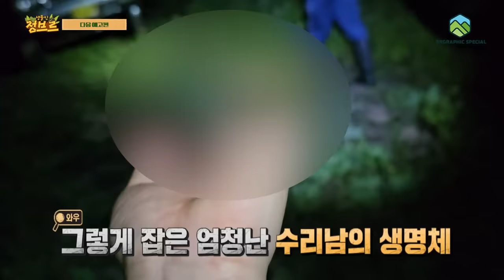전설의 수리남 개구리, 1마리에 50만원, 이녀석을 찾을수 있을까요? [ep.4]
와 이걸 평생 못볼줄 알았는데 이런 행운이있을줄이야..국내최초가 아닌 유튜브 최초 !!! 자이언트왁시몽키트리 프로그 야생 채집 영상입니다..
너무 기쁘네요 비쥬얼보세요 정말 미쳤죠 ㅠㅠㅠ